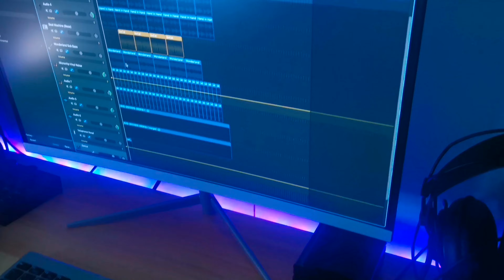How To Build or Setup a Home Recording Studio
Hello Musicians! Here's a guide on how to build your recording studio at home or at your own bedroom!

Paano mag set up ng home recording for beginners
Home recording set up
How To Build A Home Recording Studio
Bedroom Recording Studio Setup